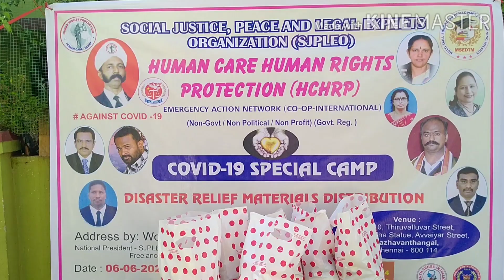மகத்தான மனிதர்கள்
சுயநலம் இல்லாத உலக நாட்டு தலைவர்களும் மக்களும் ஒன்று சேர்ந்தால் இந்த உலகமே நன்றாக இருக்கும் என்பதே எங்களின் கருத்து.

I'm Vincent Jayaraj on my Youtube Channel One God Media.